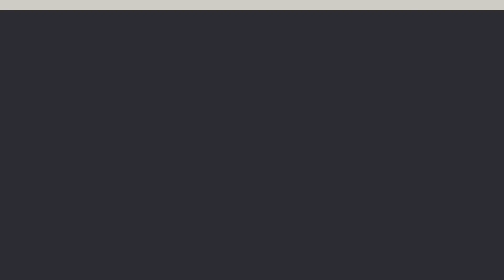Fantasy Football Do Draft List: Top Players to Target for 2024 | GSMC Fantasy Sports Podcast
Get ready to dominate your fantasy football league with the ultimate Fantasy Football Do Draft List! In this episode of the GSMC Fantasy Sports Podcast, we’re breaking down the must-have players for the 2024 season. From breakout stars to reliable veterans, we’ll help you build a winning roster with our expert recommendations. We’ll analyze top draft picks, discuss potential sleepers, and offer strategies to maximize your draft success. Whether you're a seasoned fantasy player or a newcomer, our insights will give you the edge you need. Tune in for essential tips and insights to ensure you make the most out of your fantasy football draft!